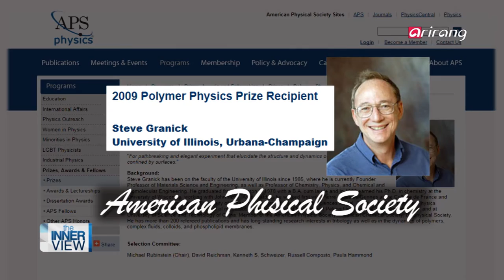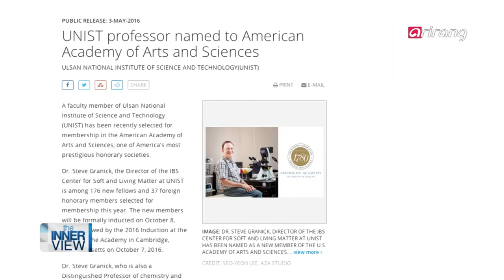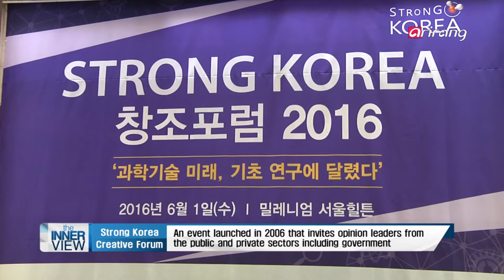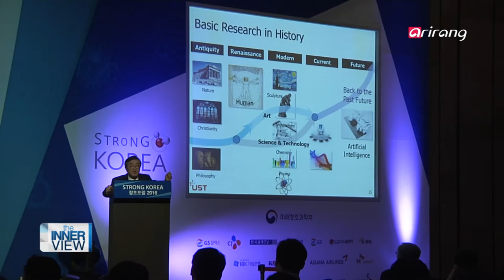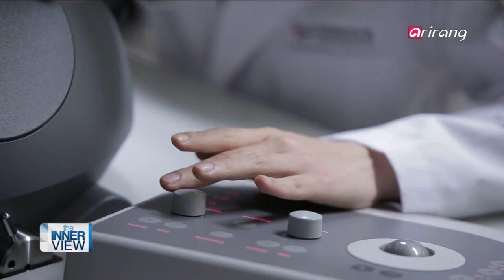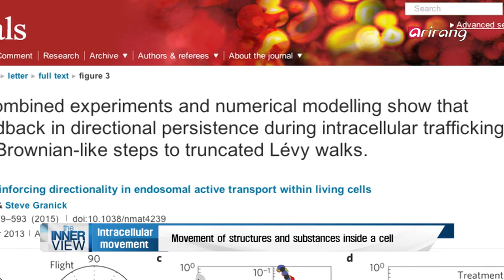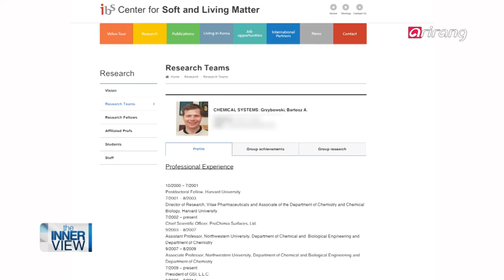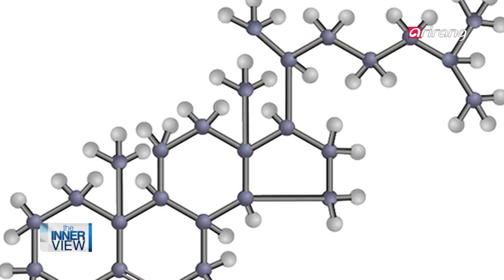The Innerview(Ep.214) Steve Granick, the Director of the Institute for Basic Science _ Full Episode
Steve Granick, the Director of the Center for Soft and Living Matter of the Institute for Basic Science

Steve Granick is a distinguished scientist and professor in both physics and chemistry at Ulsan National Institute of Science and Technology. Recognized for his contribution to science and research, he has been elected as a member of the prestigious American Academy of Arts and Sciences, and received the Colloid and Surface Chemistry Award from the American Chemical Society and the Polymer Physics Prize from the American Physical Society.

Currently heading the Center for Soft and Living Matter of the Institute for Basic Science, Steve Granick shares with us how he came to be appointed as the director of the center in 2014 and the research he has been conducting at the center since then. He also gave a lecture at the Strong Korea Creative Forum 2016, where he stressed the importance of basic research and discussed the measures to promote basic science in Korea.

Tune into "The Innerview" this week to meet Steve Granick, who is contributing to the advancement of basic science as an active member of the Korean scientific community.

고분자 물리 화학 분야의 세계적 석학이자 IBS 첨단연성물질 연구단장으로 UNIST에서 활발하게 연구 활동 중인 스티브 그래닉 교수를 "The INNERview"가 만나본다.

세계 최고 권위의 학술단체인 미국학술원의 신규 회원으로 선출된 스티브 그래닉 교수는 미국물리학회의 고분자 물리상과 미국화학회의 콜로이드·표면화학 최고 수상자로 선정되는 등 과학계에서 그 공로와 탁월한 업적을 인정받은 바 있다.

스티브 그래닉 교수는 'The INNERview'에 출연하여 2014년 처음 한국과 인연을 맺게 된 사연을 공개하며 현재 활동하고 있는 IBS 첨단연성물질연구단의 연구 내용 및 성과에 대해 설명했다.

또한 얼마 전 열린 '스트롱코리아 창조 포럼 2016'과 관련해 기초과학의 중요성을 강조하며, 한국의 기초 과학 진흥을 위한 여러 가지 방안에 대해 언급하기도 했다.

국내에서 가장 활발하게 활동하는 외국인 과학자 스티브 그래닉 교수. 그가 말하는 한국 과학 분야의 성장과 전망을 "The INNERview"에서 들어본다.